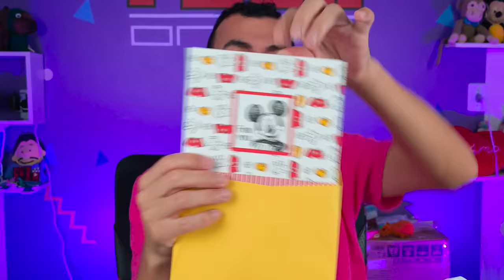ABRINOasCOISA #140 - VEIO ATÉ COISAS DO JAPAO - Fubá online